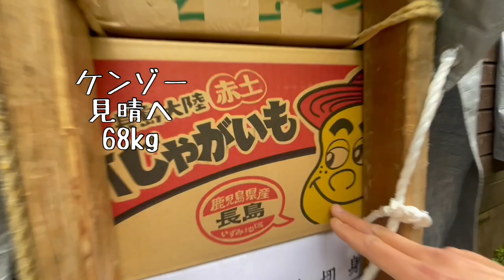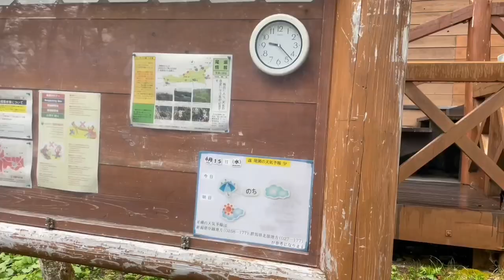歩荷のリーダーを尾瀬ヶ原で追い撮り！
【歩荷さんの個人Instagramアカウント】
○まーくん

ーーーーーーーーーー
【まーくんのハチミツ屋さん"8beeat"】
8beeat Instagram